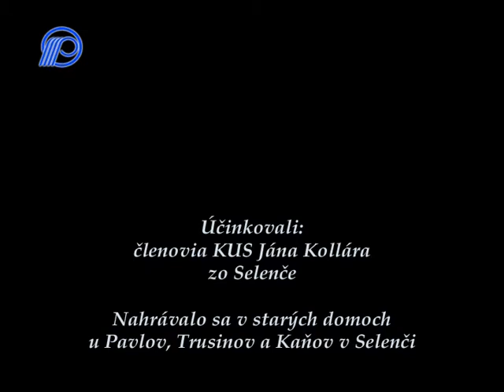Dokument Priadky v Selenči - 2020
V roku 2020 sme vydali CD-čko s názvom Dokument Priadky v Selenči.

Vyrobila: TV Petrovec
Réžia: Malvína Zolňanová

KUS Jána Kollára
Selenča